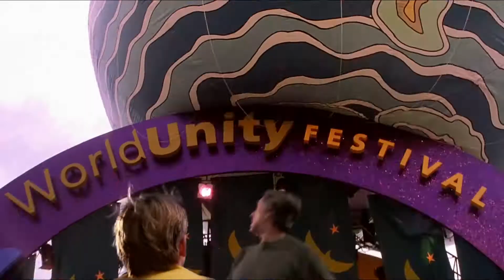Spider-Man fights off the Goblin and rescues Mary Jane. "You know who I am" - Spider Man 2002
Spider-Man fights off the Goblin and rescues Mary Jane. Goblin attacks Oscorp's annual Unity Day street fair and kills the Board of Directors. His attack also endangers Mary Jane. Spider-Man fights off the Goblin and rescues Mary Jane when she nearly falls to her death. Mary Jane finds herself falling in love with Spider-Man.

Time codes:
0:00 - Goblin attacks Oscorp's annual
0:04 - Goblin kills the Board of Directors
0:26 - Spiderman saved kids.
0:37 - Spiderman vs Goblin
02:06 - Spider-Man rescues Mary Jane
02:51 - "You know who I am"

Mary Jane: Who are you?
Spider-Man: You know who I am.
Mary Jane: I do?
Spider-Man: Your friendly neighborhood Spider-Man.

Plot
On a school trip, Peter Parker, a high school senior, visits a Columbia University genetics lab, where he is bitten by a genetically engineered "super spider" that escaped containment and apparently falls ill after returning home. Meanwhile, Norman Osborn, scientist and owner of Oscorp, tries to land a major military contract. He experiments on himself with an unstable performance-enhancing chemical and goes berserk, killing his assistant.

The next morning, Peter discovers that he is no longer myopic and his body has metamorphosed into a more muscular physique. At school, he discovers that he can shoot cobwebs from his wrists and that his accelerated reflexes allow him to avoid injury during a confrontation with bully Flash Thompson. Peter discovers that he has developed superhuman strength, the ability to stick to surfaces, and an increased ability to sense danger.

Ignoring his Uncle Ben's advice that "with great power comes great responsibility," Peter considers impressing his crush Mary Jane Watson with a car. He enters a clandestine wrestling tournament to raise money and wins his first match, but the promoter cheats him with his winnings. When a thief suddenly robs the promoter's office, Peter allows him to escape. Moments later, he discovers that Ben was killed. Peter pursues and confronts the car thief, only to realize that it was the thief he let escape. After Peter disarms him, the car thief flees but dies after falling through a window. Meanwhile, a crazed Norman disrupts a military experiment by Oscorp's corporate rival, Quest Aerospace, and kills several people.

Upon graduation, Peter begins to use his abilities to fight injustice, donning a costume and the personality of Spider-Man. J. Jonah Jameson, editor of the Daily Bugle newspaper, hires Peter as a freelance photographer, as Peter is the only person who provides clear images of Spider-Man. Norman, upon learning of Oscorp's board plans to oust him to sell the company to Quest, murders them at the Unity World's Fair. Jameson calls the mysterious assassin Green Goblin. Norman (as Green Goblin) offers Spider-Man a place by his side, but Peter refuses. They fight and Peter is injured. At Thanksgiving dinner, Peter's aunt May invites Mary Jane, Norman and his son Harry Osborn. During dinner, Norman sees the wound and realizes Peter's identity. Shortly after leaving, Norman attacks and hospitalizes May.
Mary Jane admits that she is in love with Spider-Man, who has rescued her numerous times, and asks Peter if Spider-Man ever asked about her. Harry, who is dating Mary Jane, arrives and presumes that she has feelings for Peter after seeing them hold hands. Devastated, Harry tells his father that Peter loves Mary Jane, and inadvertently reveals Spider-Man's greatest weakness. Norman takes Mary Jane and a Roosevelt Island trolley car full of children hostage along the Queensboro Bridge...

Directed: Sam Raimi
Produced: Laura Ziskin, Ian Bryce
Screenplay: David Koepp
Starring: Tobey Maguire, Willem Dafoe, Kirsten Dunst, James Franco, Cliff Robertson, Rosemary Harris